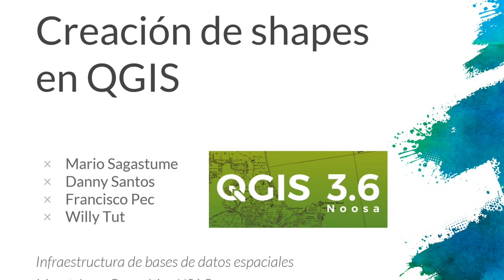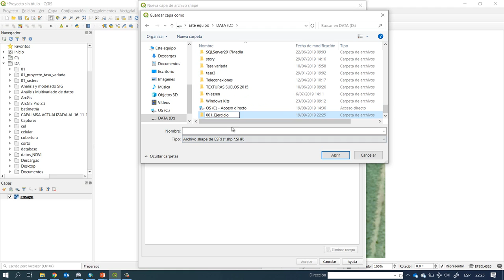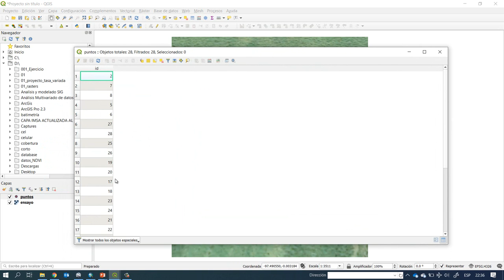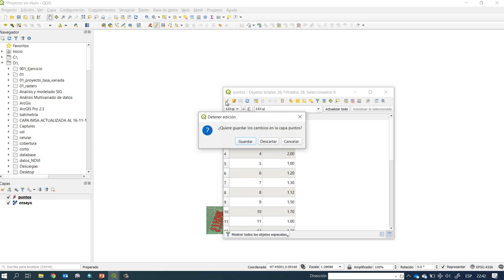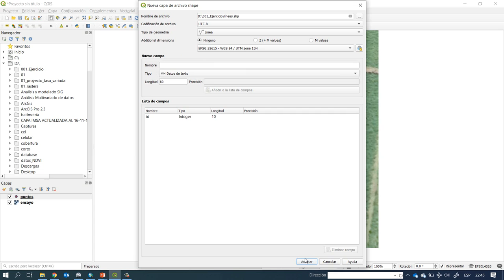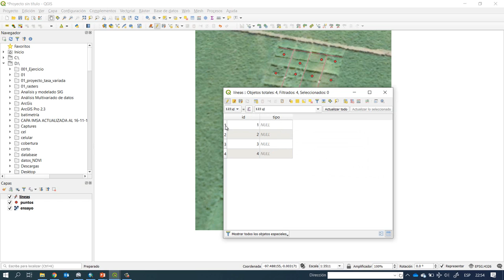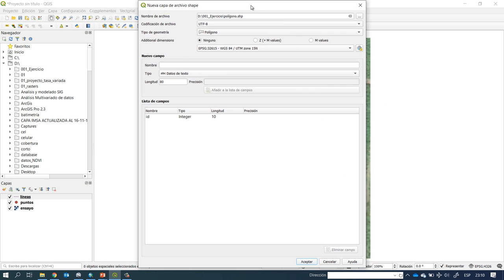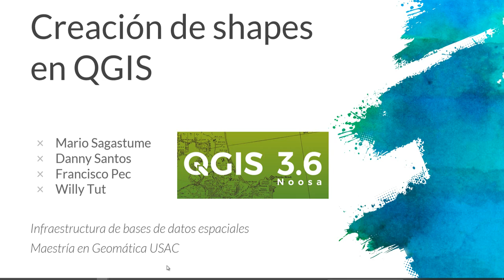shapes QGIS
Tarea curso infraestructura de base de datos
Maestría en Ingeniería en Geomática